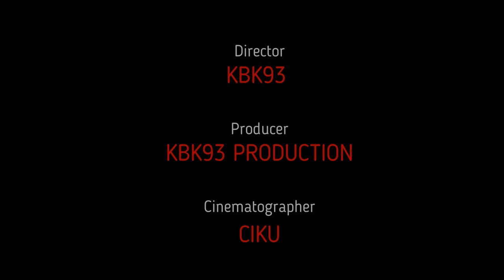MLBB NANA USER 2